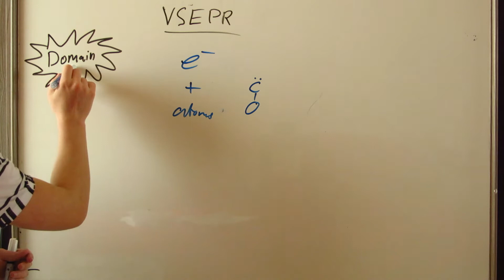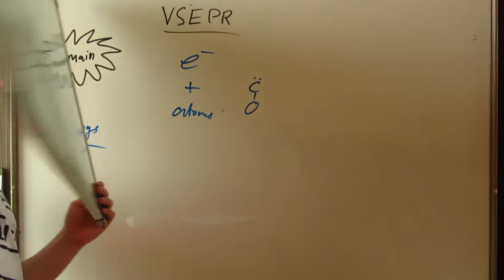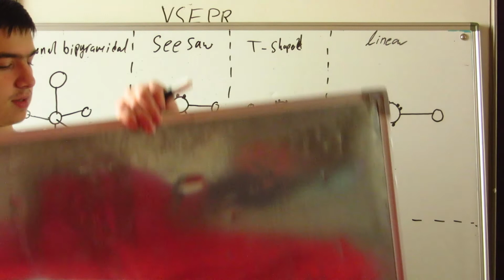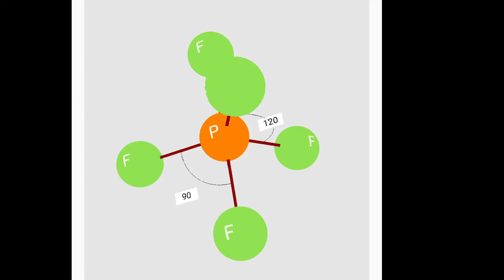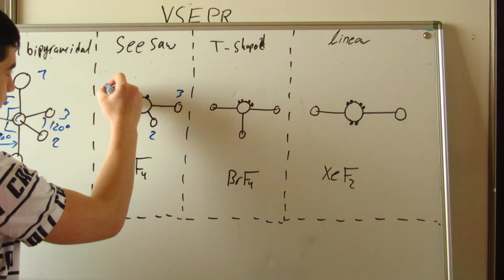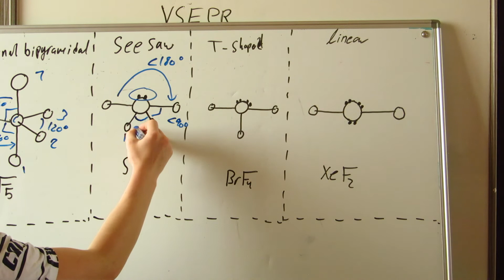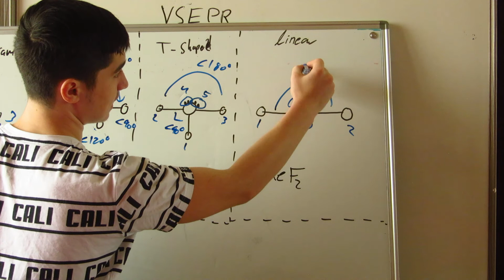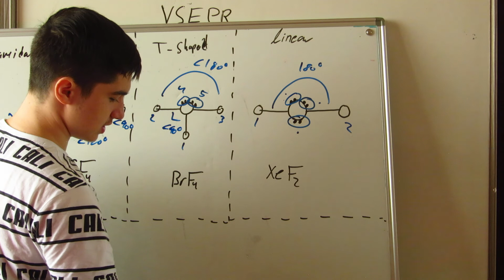vsepr 5 domains family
The video talks about the 5 domain family in VSEPR theory

check out my Instagram account if you are interested in watching the small experiments that I do.
( ap_chemistry_course07 )